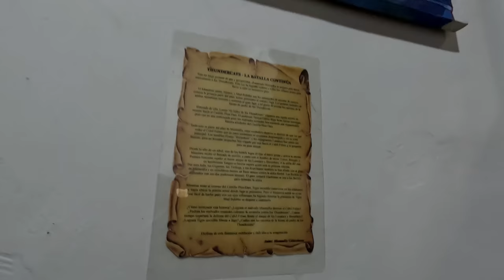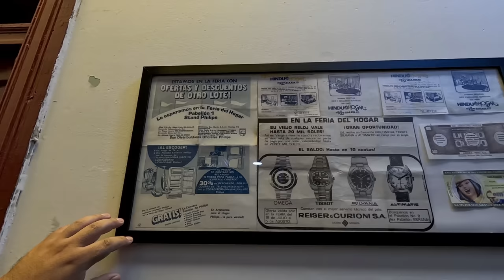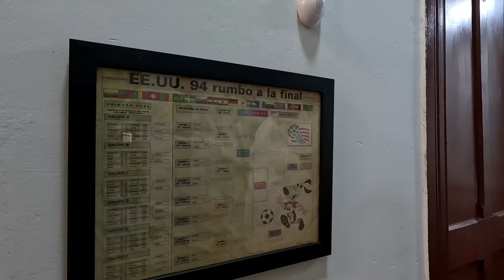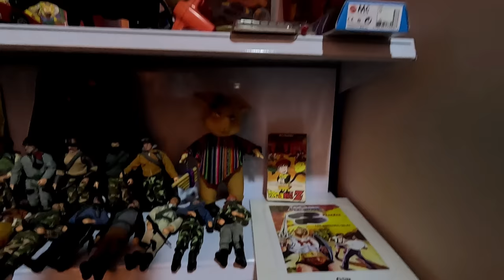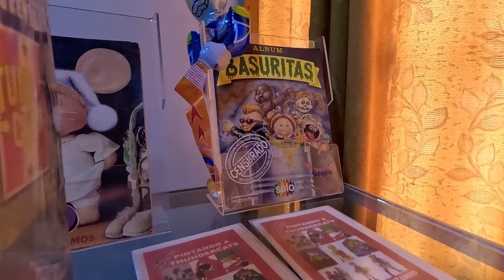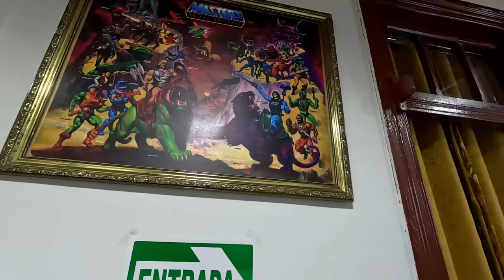VLOG #8 | MUSEO DEL JUGUETE PERÙ